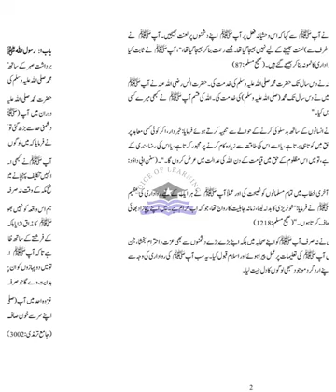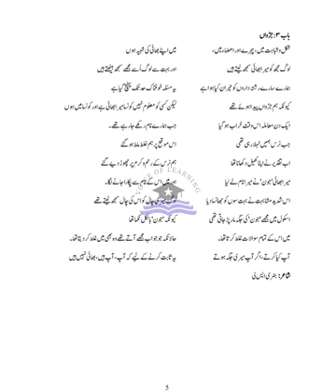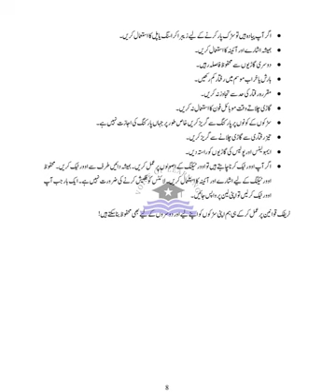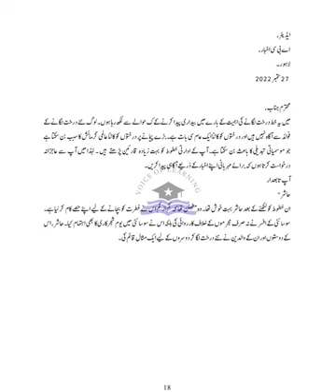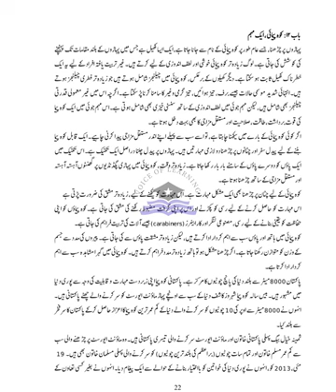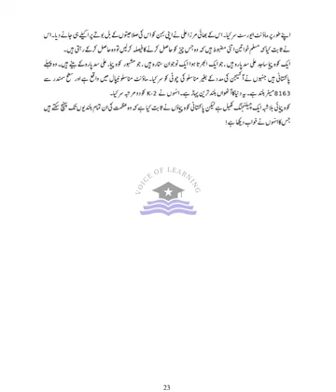AFAQ English Class 8 Urdu Translation Unit 1 to 12 IQBAL Series New Single National Curriculum